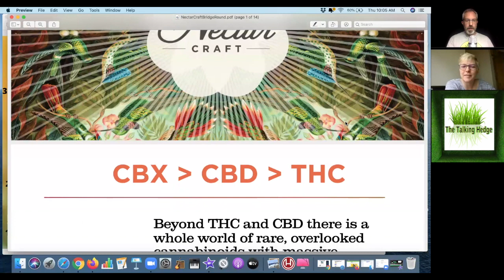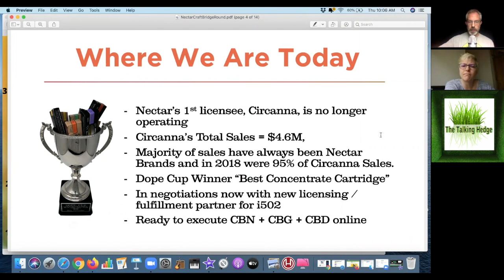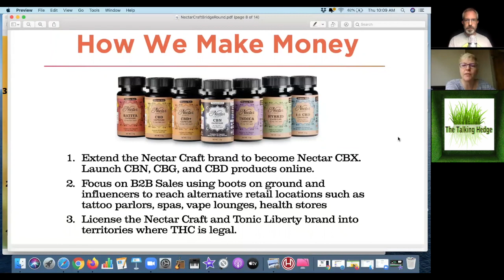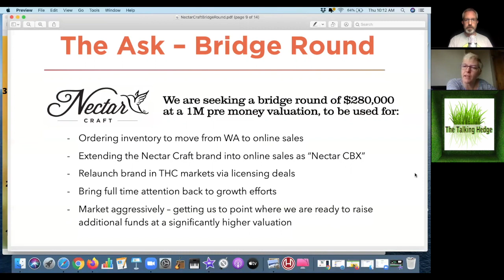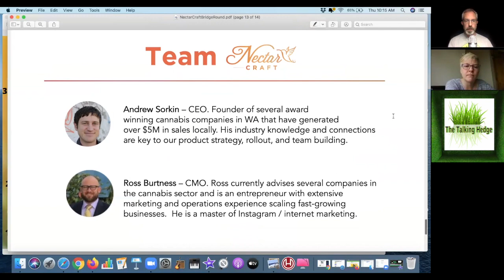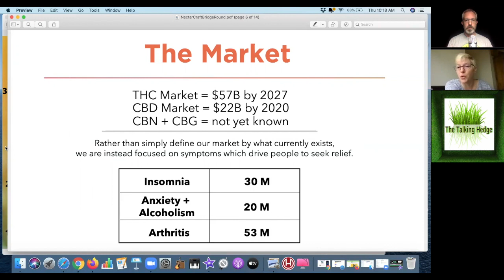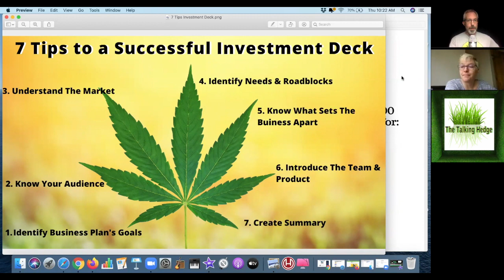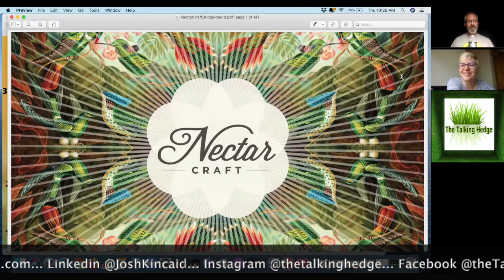Cannabis Concentrate Brand For Sale (2020)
Guest:
Katrina Glogowski, Seattle Attorney & Angel Investor